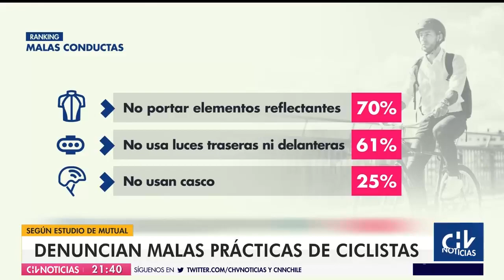Las malas prácticas que más se repiten entre los ciclistas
Un estudio detectó cuáles son las principales conductas erróneas que realizan los ciclistas, quienes por ignorancia o irresponsabilidad, infringen la ley y corren riesgo en las calles.